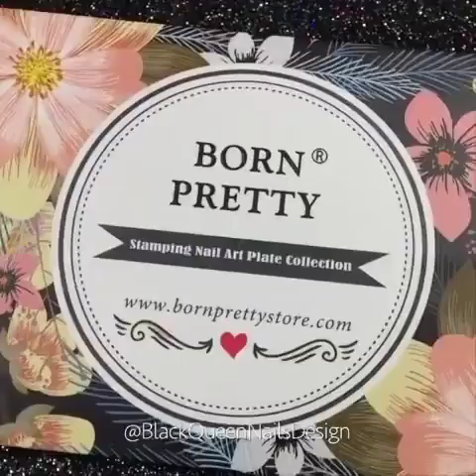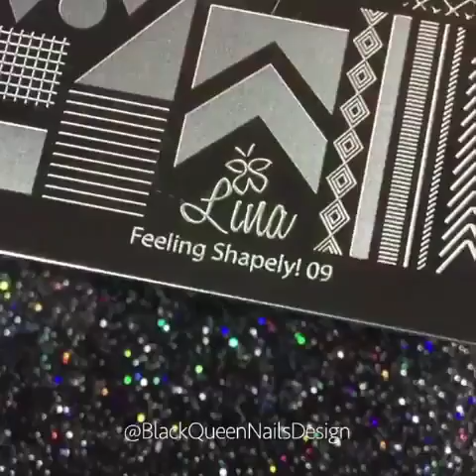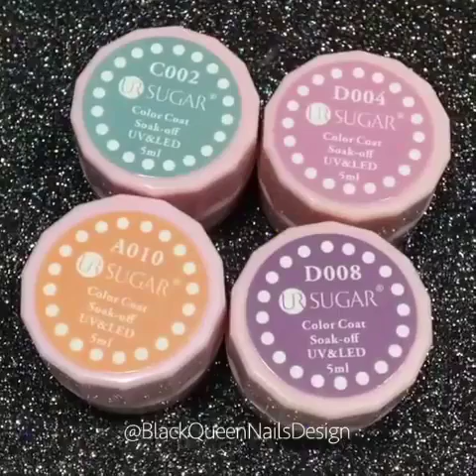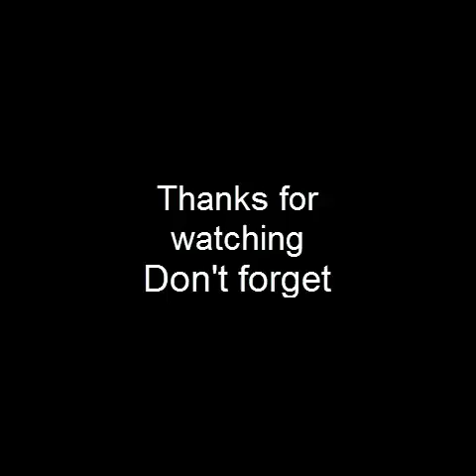Nail art designs compilation for september 2017 You will LOVE These Beautiful Nails Art Designs